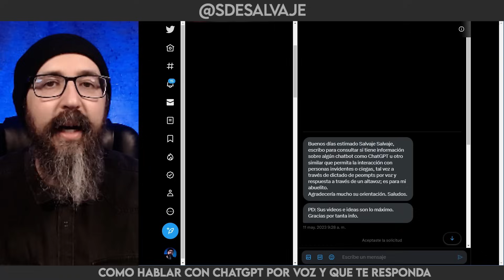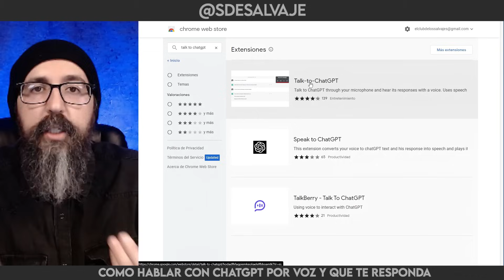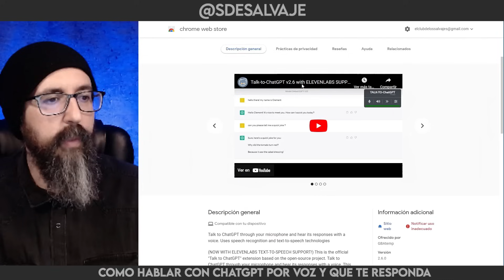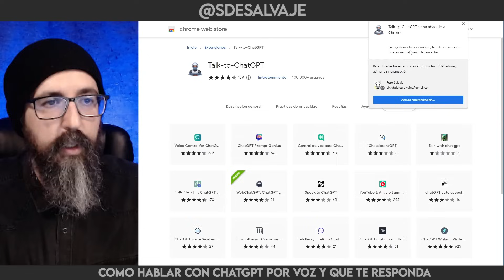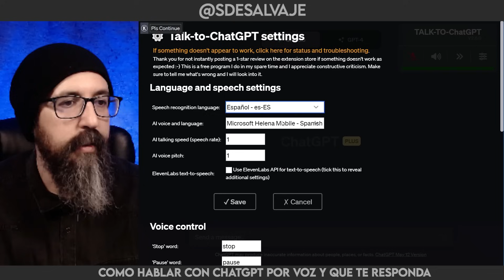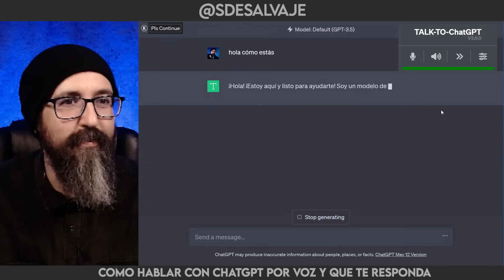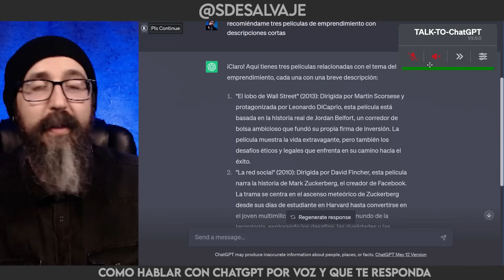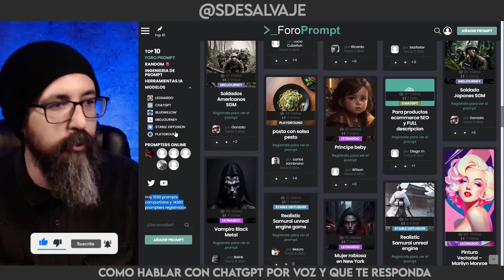Como HABLAR CON ChatGPT POR VOZ y que te RESPONDA [ SIN ESCRIBIR ] Tutorial Inteligencia Artificial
Muy buenas salvajes

En el video de hoy te enseño como hablar con ChatGPT por voz y que te responda gratis, en un nuevo tutorial de herramientas de Inteligencia Artificial

Esto lo hago después de recibir el mensaje por twitter de un seguidor en el que me pedía alguna solución para su abuelo que era una persona invidente, por lo que he puesto especial cariño en este video y espero que sea de ayuda

Lo vamos a conseguir gracias a una extensión de Google Chrome llamada Talk to ChatGPT, la cual va a permitirnos hablar con la IA de Open AI utilizando el micrófono y escucharlo por los altavoces

Incluso nos da la opción de personalizar la voz de ChatGPT gracias a la inclusión de la API de Eleven Labs

Es un tutorial gratuito, muy fácil, rápido y sencillo de implementar, en el que vas a poder hablar con ChatGPT sin escribir